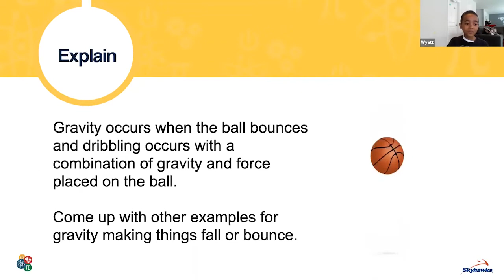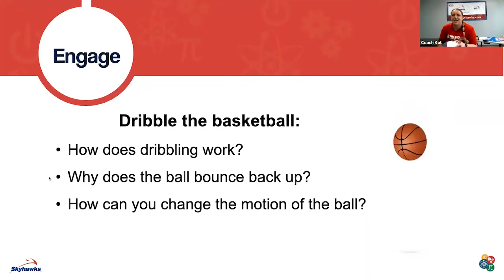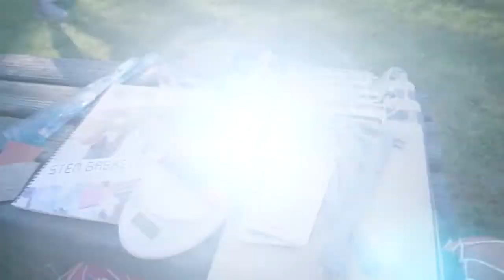Get to know STEM Sports® and our unique combination of STEM and sport supplemental curricula.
STEM Sports® provides standards-aligned, turnkey K through 8 supplemental curricula that combine STEM disciplines with sports. We deliver authentic hands-on engagement opportunities to students and youth by using:
• Baseball
• Basketball
• BMX
• Football
• Golf
• Soccer
• Softball
• Volleyball and others as the real-life applications to drive STEM-based learning in:
• classrooms
• after-school programs
• and camps.
The curriculum is even flexible to teach and implement at home... or virtually on platforms such as Zoom, Google Classroom, or Skype.
As a result, students develop:
• critical thinking
• collaboration
• creative problem-solving
• and leadership skills
that can be applied throughout their education and future careers. Just as importantly, movement and mindfulness are vital components of our student-led curricula. Our double-play combination of:
• physical activity
• and cognitive thinking
provides a comprehensive, inquiry-based educational experience and a solution for crucial STEM literacy for students.
Aligned with:
• Next Generation Science Standards
• Common Core State Standards
• National Standards for K-12 Physical Education,
our curricula will cultivate and promote participants' STEM engagement and retention.
For teachers and other educational administers, training or professional development is not needed nor required to implement STEM Sports curricula due to the ease of our 5E modeled lessons which are grounded in active learning.
STEM Sports® provides the curriculum with, and without, the necessary and relevant sports equipment along with the entire list of supplies called for in the teacher’s manual and all of the items have a long-lasting shelf life.